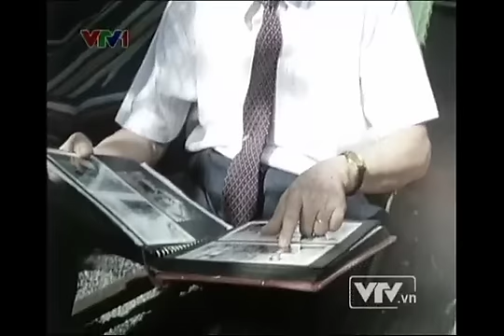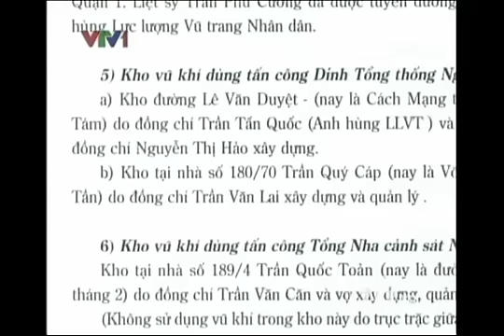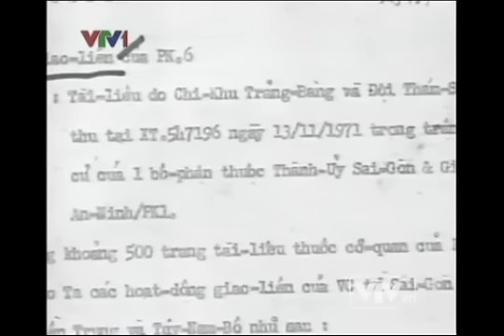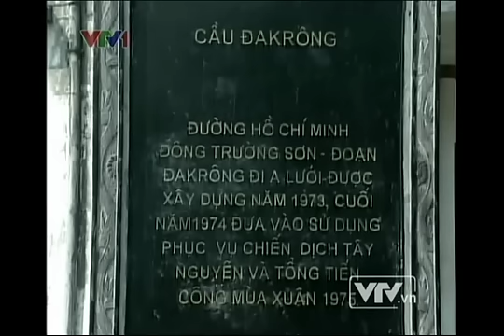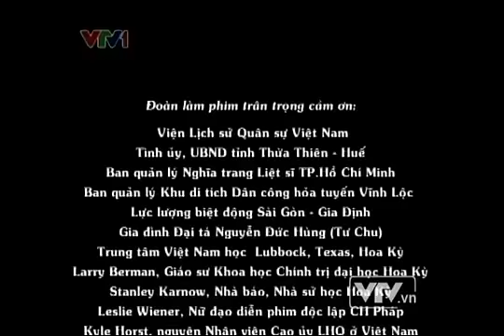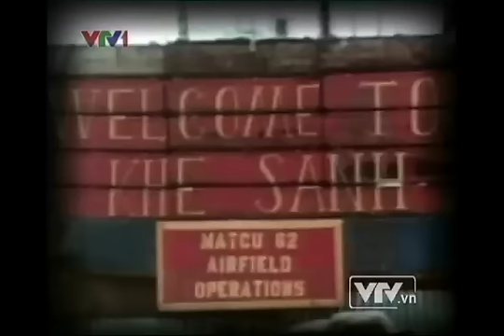Phim tài liệu- Mậu Thân 1968 - Tập 3- Trước giờ G